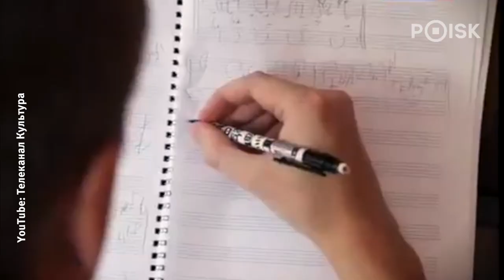Пять минут с композитором Ильёй Демуцким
Илья Демуцкий всю жизнь посвятил музыке. Он композитор, дирижёр, лауреат многочисленных премий, его произведения исполняются российскими и иностранными оркестрами.

Демуцкий работал с Кириллом Серебренниковым над музыкой к фильму «Ученик», балетами "Герой нашего времени" и «Нуреев».

Мы встретились с композитором во время “Открытых диалогов” и записали интервью о вдохновении, музыке в кино и культурной политике.

POISK - проводник в мир искусства, развлечений и мудрости